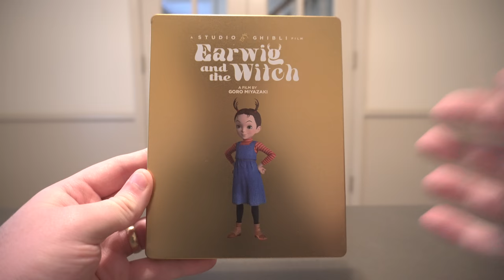Earwig and the Witch (2021) Dir. Gorō Miyazaki Studio Ghibli / GKIDS Blu-ray Steelbook Unboxing